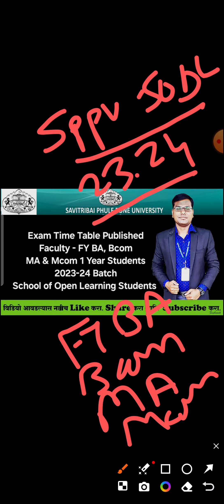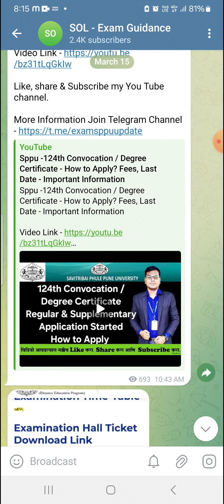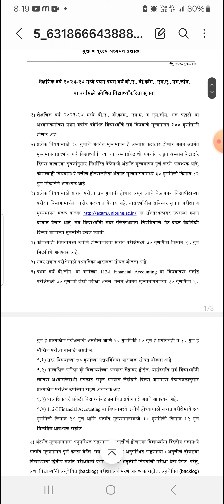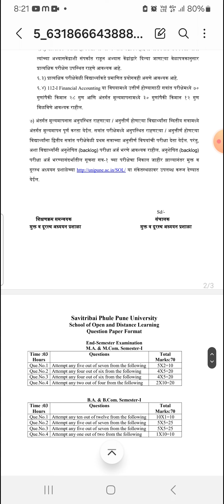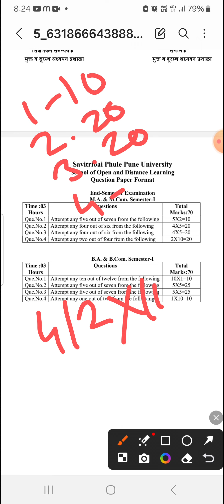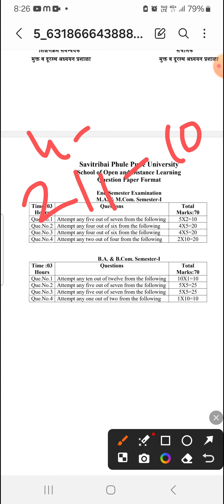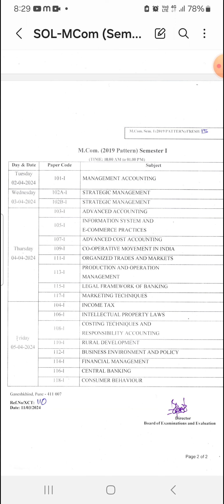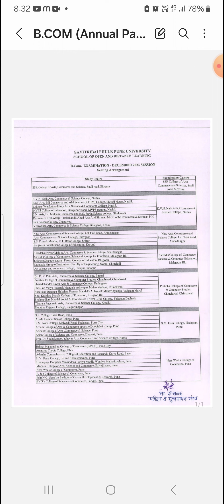Sppu - SODL - FY BA, Bcom, MA, Mcom - Semester Pattern Students - Exam Time Table Published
Sppu - SODL - FY BA, Bcom, MA, Mcom - Semester Pattern Students - Exam Time Table Published - Internal & University परीक्षा बाबत अत्यंत महत्वाच्या सूचना